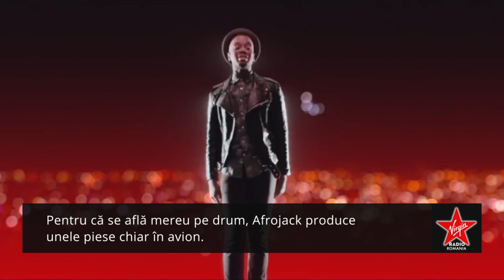Afrojack: Artist Facts